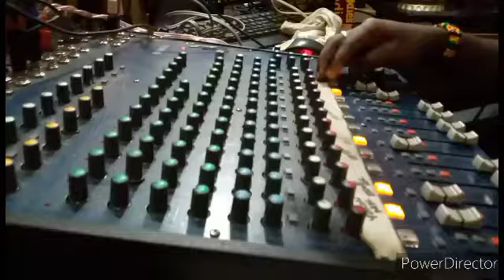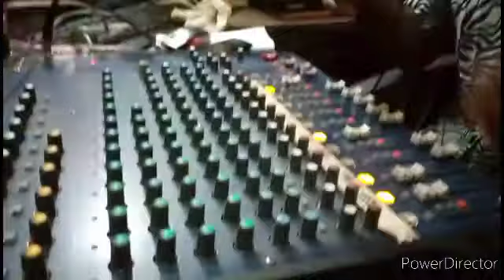ODEEFOUR GH AND KIKI JENNER (Radio interview) Kumawood latest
Kiki Jenny and Odeefourgh first Radio interview as they share their live experience and how they joined the industry